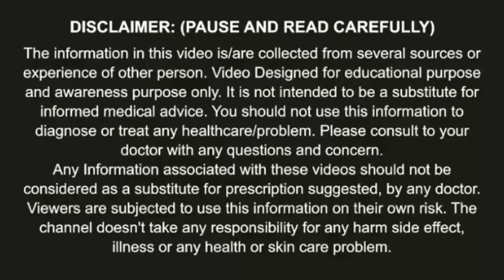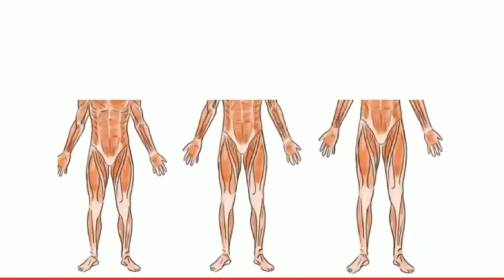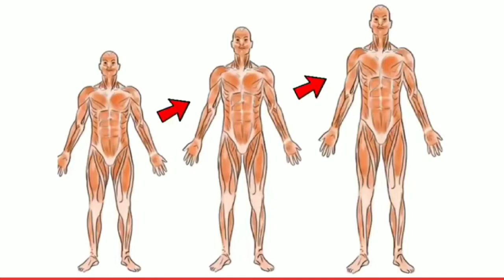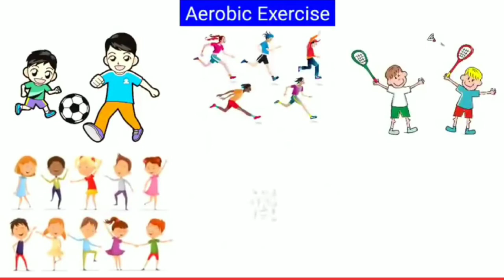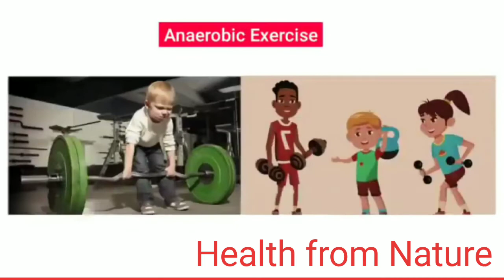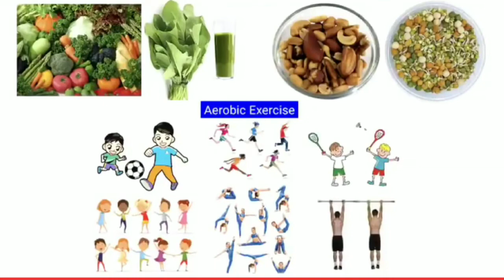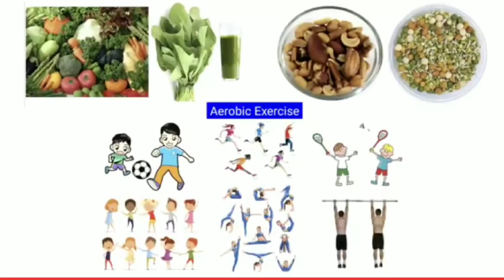How to increase height.উচ্চতা বৃদ্ধি করতে চান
In this video Dr Biswaroop Roy Chowdhury is explaining about80 - 90% हार्ट ब्लॉकेज का इलाज कैसे करें? नही होगी नसो की ब्लॉकेज हार्ट अटैक | Dr Biswaroop Roy Chowdhury. Allowance is made for “ fair use ” for purpose such as criticism commenting , teaching , research, scholarship etc. Fair use is the use permitted by copyright statute the might otherwise be infringing.Non profit educational or personal use tips the balance in favour of fair use
1) This video is for teaching purpose
2) It is not transformative in nature
3) we only use bits and pieces of video to get the point across where necessary
4) This video has no Negative impact on the original works.

We believe the vedio are fair use because they are transformative in a positive sense , we take the vedio and audio clip from various sources to help create an atmospheric feeling that will help peoples in hard situations in their life.

NOTE : हम हमारे चँनेल के वीडियो में प्रदर्शित होने वाली तस्वीरों, वीडियो और ऑडियो क्लिप के लिए किसी प्रकार का दावा नहीं करते।

Motive Of Making This Video
Only to spread Goodness among the people.As far as much to inculcate good thinking, good thought toward others and to build good behaviours in every human and help to build good and strong nation                                                                        Disclaimer :-
     This video is not designed to and does not provide medical advice, professional diagnosis, opinion, treatment or services to you or to any other individual.These are strictly for general information and educational purposes only. The information provided in this video or site, or through linkages to other sites, is not a substitute for medical or professional care, and you should not use the information in place of a visit, call consultation or the advice of your physician or other healthcare provider.We are not liable or responsible for any advice, course of treatment, diagnosis or any other information, services or product you obtain through this video or related content on this YouTube channel Food And Health.

drbisrooproychwdhary
height
health
healthfromnature
Link of main vedio.

It's dr bisworooproy Chaudhary's information
healthfromnature

In this video dr. Biswaroop Roy Chowduhry has explaining about that food for weight loss/diet for weight loss/dip diet dr biswarup roy chowdhury.